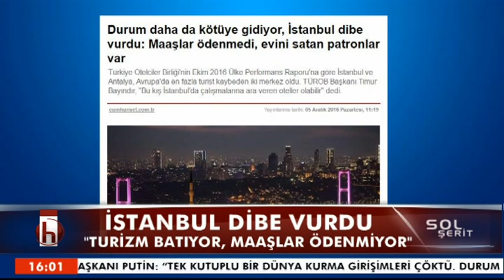CÜNEYT AKMAN İLE SOL ŞERİT 05 12 2016